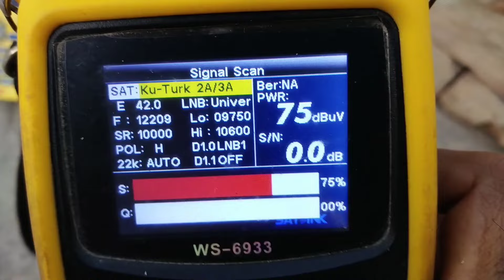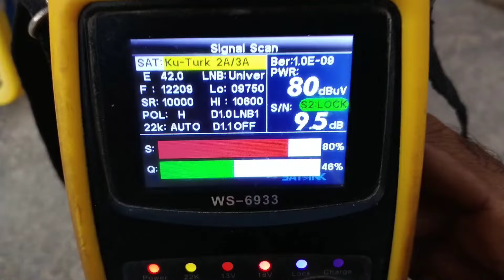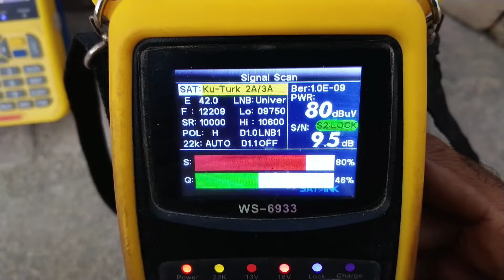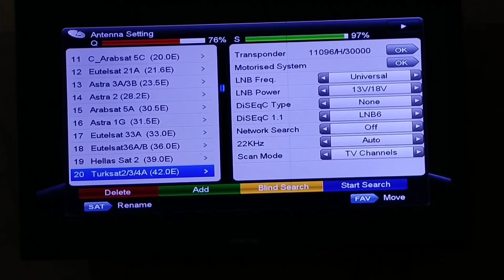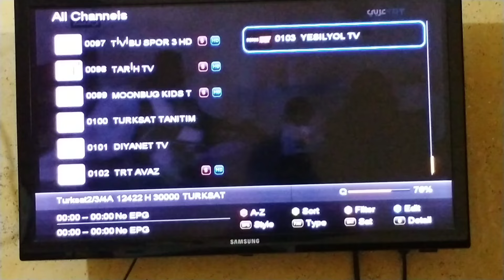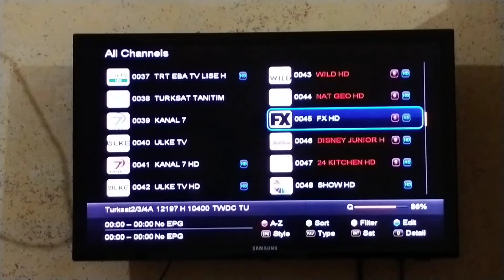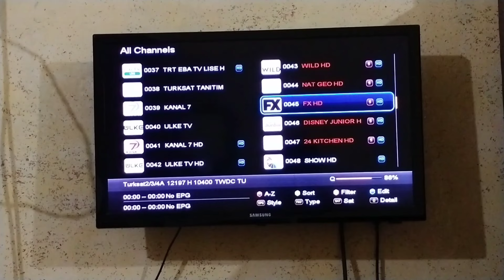Good News Turksat 42e ko Paksat ke Sath Lagao | How To Set Turksat 42e With Paksat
In this video tutorial, you will learn how to set up Turksat 42e with Paksat on a 4 feet dish antenna. The process involves a new multi LNB satellite setting, which will enable you to access a wider range of channels and programs. Follow the step-by-step instructions to ensure a successful satellite installation.
Learn the detailed process of setting up Turksat 42e with Paksat on a 4 feet dish antenna with the help of this video tutorial. By incorporating a new multi LNB satellite setting, you can expand your satellite coverage and enjoy a wider selection of channels. Watch the video for a comprehensive guide on how to achieve this satellite configuration successfully.